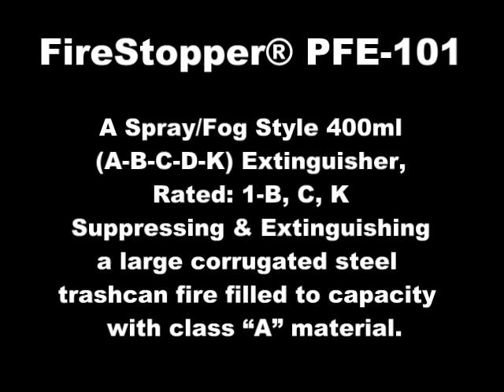02-PFE-101 400 ml Extinguisher Large Trash Can Fire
PFE-101 400 ml Extinguisher Large Trash Can Fire